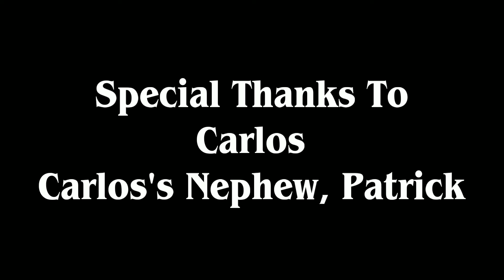Carlos's Car Is Broken!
Carlos's car breaks down so he can't get his collared greens...